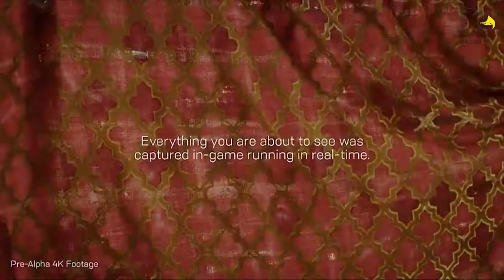Top 5 Mobile Games 2018 & 2019 افضل العاب الجوال في ٢٠١٩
Top 5 Mobile Games 2018 & 2019 you must play